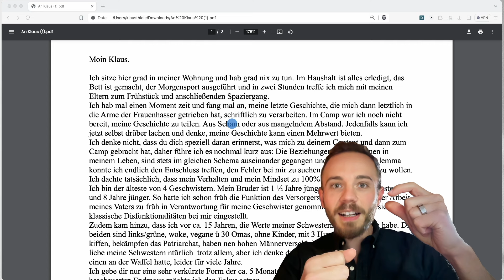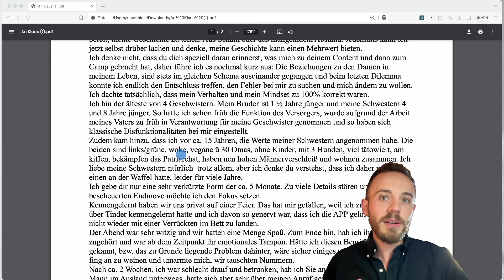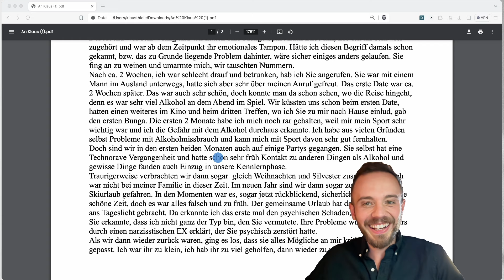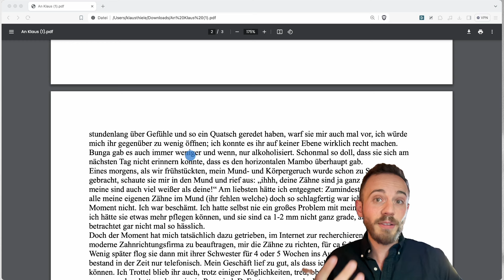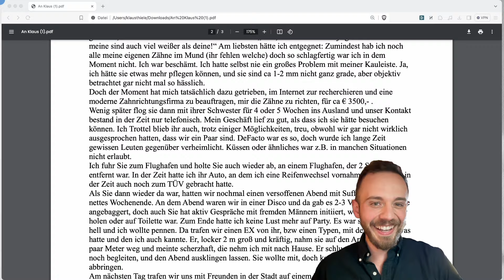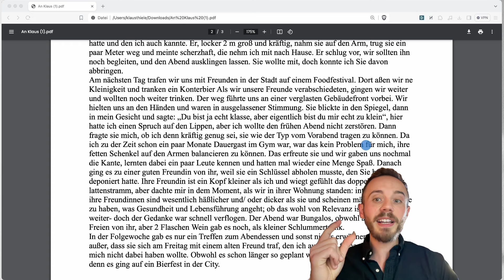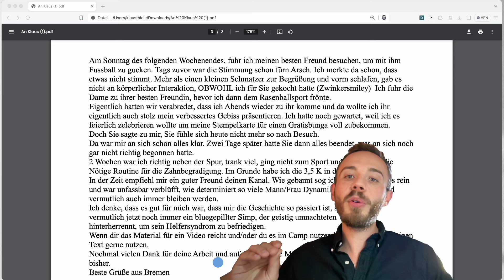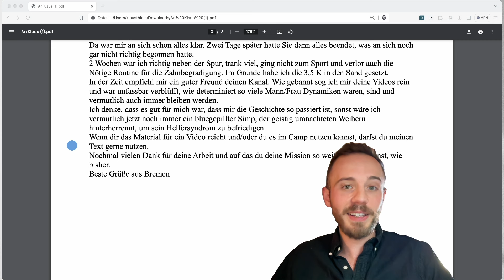FALLSTUDIE: Buckdackel kommt IN SEINE PATRIARCHALE KRAFT! (Red Pill Transformation)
🔥 Heute geht es um die Geschichte eines Zuschauers, der mithilfe der Red Pill in seine patriarchale Kraft gekommen ist. Dabei konnte er viele Dynamiken bei sich im Umgang mit Frauen erkennen und hat daraufhin sein Leben komplett umgedreht! Hier geht es zur Website vom Atlascamp 2024